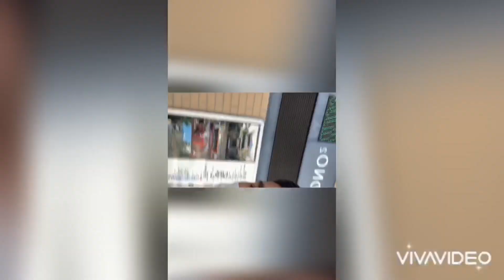Fukuoka福岡 to Nagasaki 長崎 (takashima 高島)2020/08/28~30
2020/08/28~30 traveling Fukuoka福岡 to Nagasaki 長崎